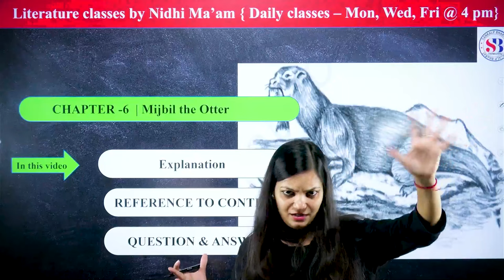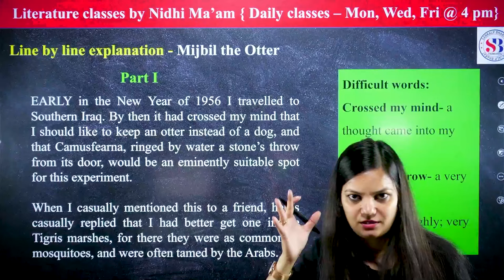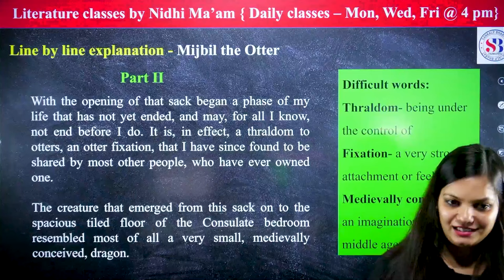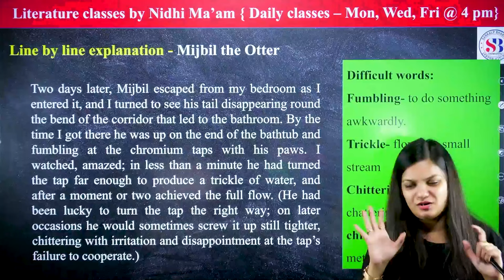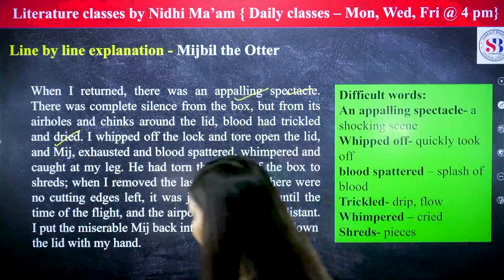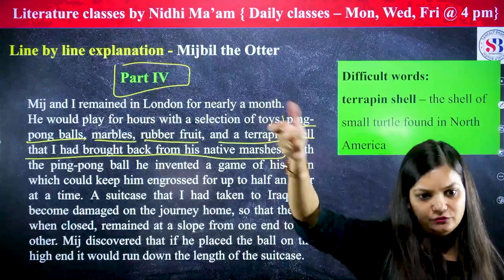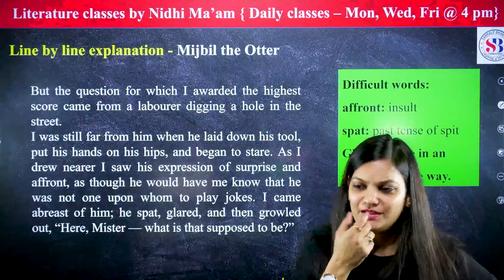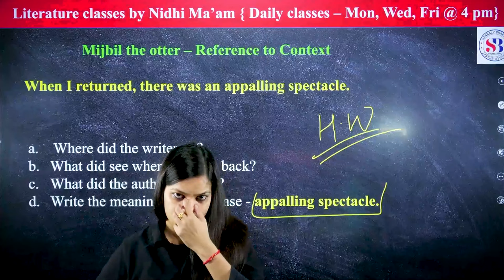One Shot Revision - Mijbil the Otter | Class 10 English Chapter 6 (First Flight Book)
✔️ Class: 10th
✔️ Subject: English
✔️ Chapter: Mijbil the Otter
✔️ Topic Name: One Shot Revision - Mijbil the Otter | Class 10 English Chapter 6 (First Flight Book)